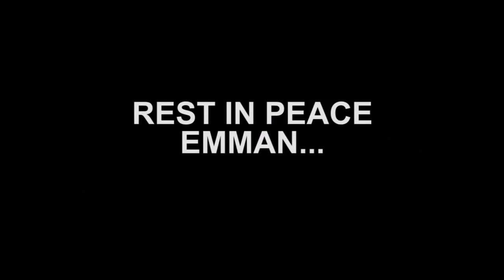Tribute to Emman Nimedez (Early days with Team Payaman)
Best moments of Emman  during the early days & vlogs with Cong TV, Junnie Boy, V I Y Cortez, Team Payaman

R.I.P. Emman Nimedez